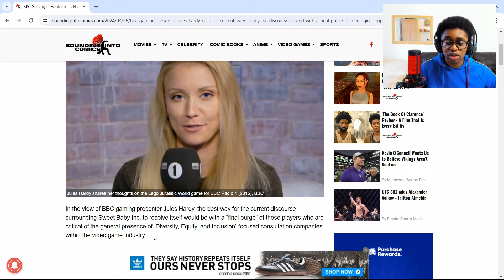Sweet Baby Inc BBC Final Purge ?! What's Going On ?!!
video game news involving sweet baby inc the bbc and gamers let's talk about what was said here